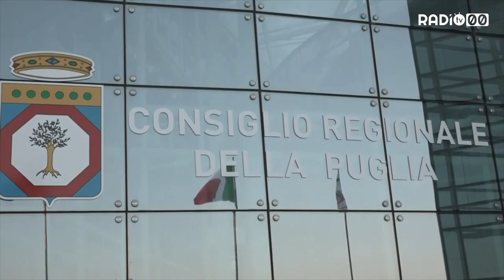Elezioni Puglia 2020 / Domenico Damascelli - Forza Italia